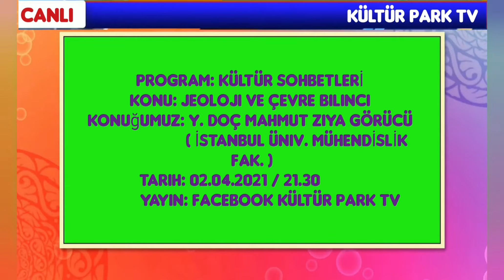Çevre bilinci şart...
Yayın konuğumuz İstanbul Üniversitesi Mühendislik Fakültesi Öğretim Üyesi Yardımcı Doçent Dr Mahmut Ziya Görücü bey...